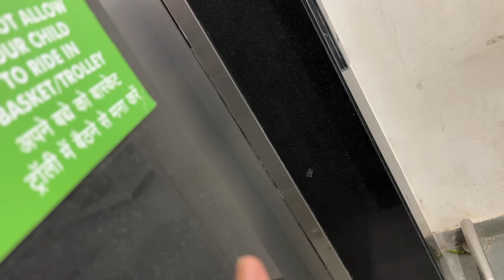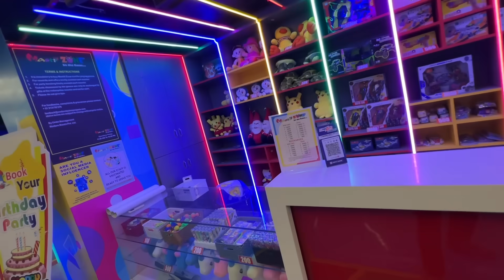Ye Dollhouse to Must hai 😱 | Yaatri